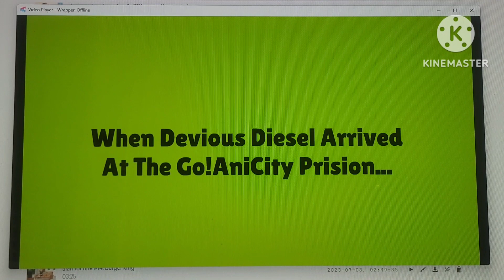Devious Diesel Prank Calls 911/Arrested/Grounded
Credit To ‎@TonyAniFire And Various Of Users For The Idea.

Devious Diesel Wanted To Do A Prank Call Out Of 911, But Sheriff Arrested Him For Doing That, And Diesel Also Gets Grounded For It.

Featuring:
Devious Diesel As Simon (UK)
Sheriff As Ryan (US)
Sir Topham Hat As Charles (UK)